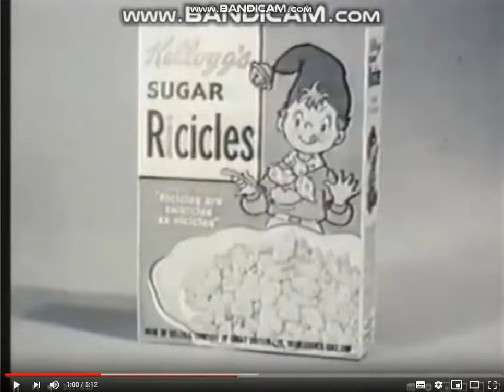roblox movie part 78